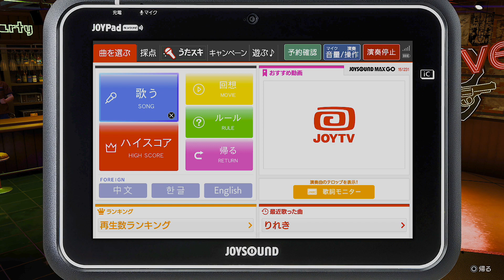【龍が如く8】顔面最強のトップ登場！超大作ドラマRPG！Like a Dragon(ネタバレ有)[#16]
▼前作（【龍が如く 7 外伝 名を消した男】）の再生リスト

再び「どん底」から這い上がる男、春日一番と「人生最期」の戦いに挑む男、桐生一馬。二人の主人公が繰り広げる、シリーズ最高のドラマを描いた超大作RPG。

リリース日:2024年1月26日
開発元:Ryu Ga Gotoku Studio
パブリッシャー:SEGA

より戦略性を増してパワーアップしたバトルや、シリーズ初の海外ステージ「ハワイ」ならではの様々なプレイスポットなどを遊び尽くせ！

【アルティメット・エディション　セット内容】
・「龍が如く８」本編
・マスターズバケーションパック
・衣装詰め合わせパック
・スジモンバトル＆ドンドコ島まとめてお得パック
・BGM変更アイテム「CD」 カラオケ楽曲コンプリートパック